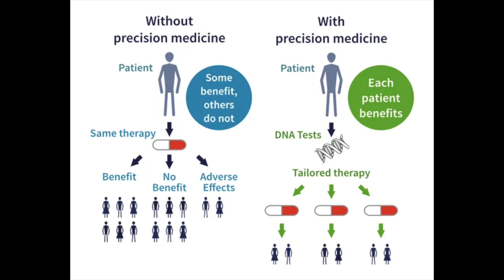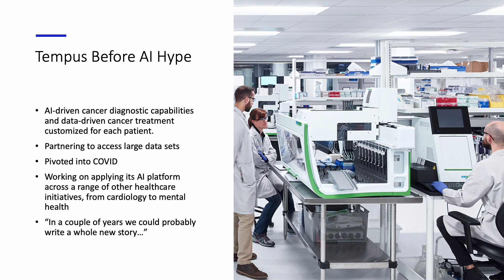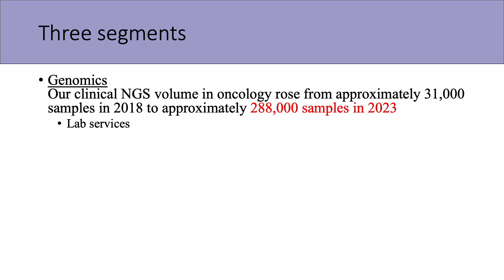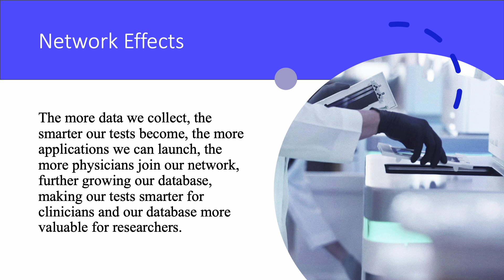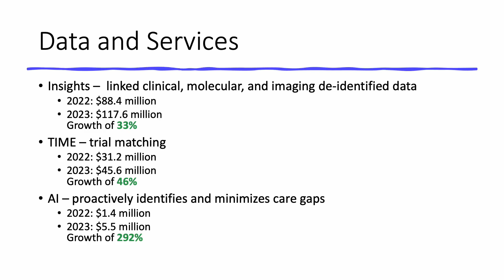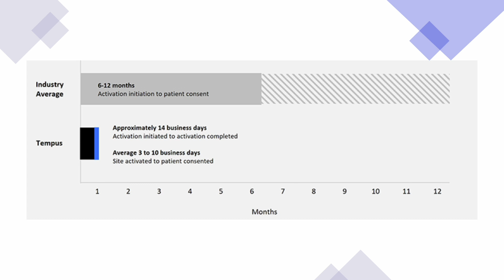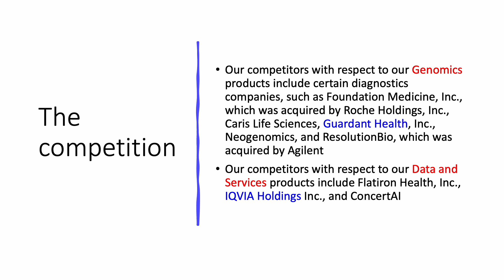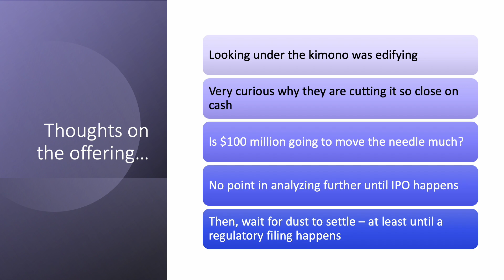Tempus: Genomics, Big Data, and AI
AI stocks are still taking the world by storm, so when an "AI stock" has an IPO, we're bound to cover it. Tempus is a precision medicine startup seeking $100M in an IPO that could launch this year. The proposed IPO valuation will be around $8 billion.

Tempus calls itself an AI stock because it is one. The company leverages AI and data to improve healthcare. Tempus's technology can help with predicting treatment effectiveness, identifying clinical trials, and making informed treatment decisions. Watch our video to see our thoughts on Tempus and the current AI hype.

RESEARCH PIECES USED IN THIS VIDEO:
1. Tempus Uses AI and Big Data for Precision Medicine
2. Investing in Disruptive Tech IPOs

CHAPTERS:
00:00 Precision medicine
00:41 Tempus IPO
01:41 Background
03:54 Business segments
05:36 Financials
07:36 Genomics segment
08:09 Data and services segment
11:04 AI segment
12:01 Some abnormalities on the S-1
12:57 Business model and competition
14:04 Conclusion